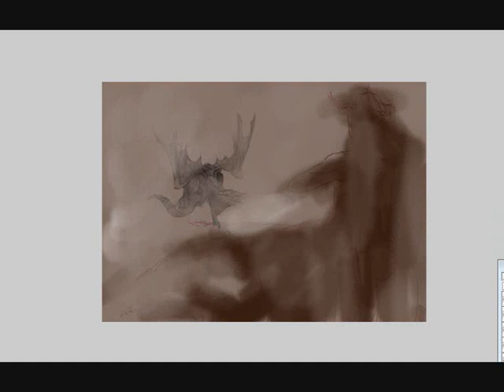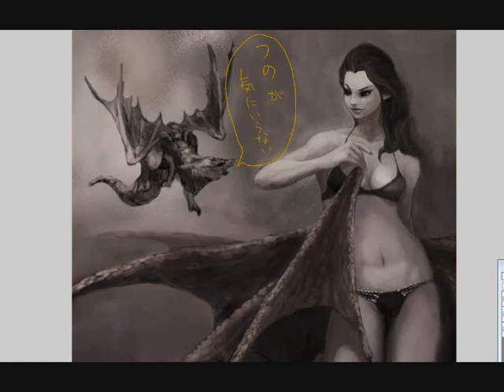Speedpainting daemongirl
digital painting with Open Canvas ( similar like Photoshop)